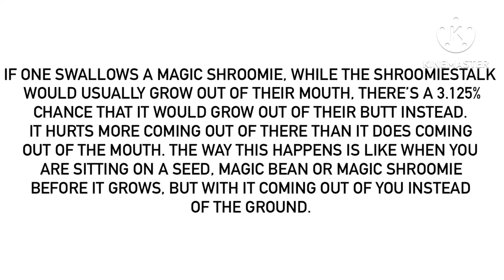An Abnormal Fact About Swallowing Magic Shroomies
For @MrMenFan677.
Trust me, it would not be pretty having the Magic Shroomie take root out of where the sun don’t shine.